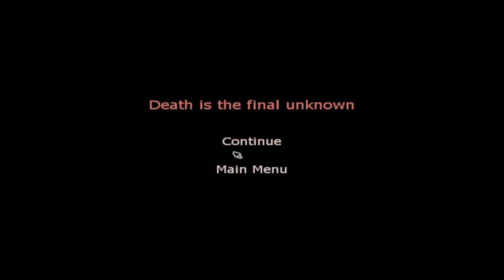Lets Play Penumbra Overture Part 7 SPIDERS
Part 7 of my Lets Play Penumbra Overture series. In this episode we will raped by spiders.